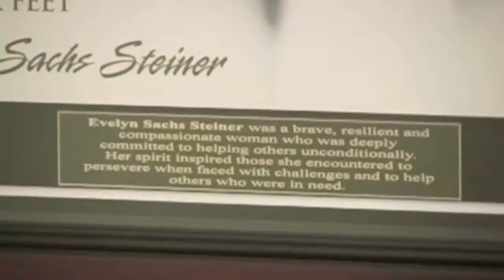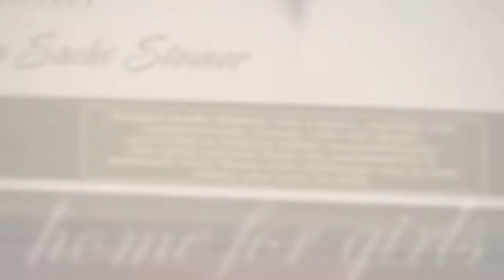Evelyn Sachs Steiner Home for Girls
A brief overview of the Evelyn Sachs Steiner Home for Girls.